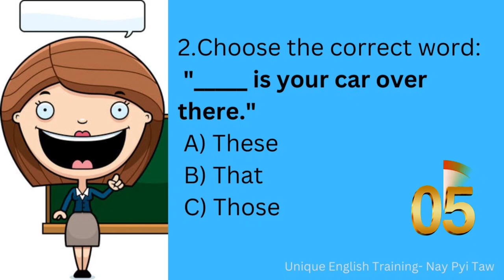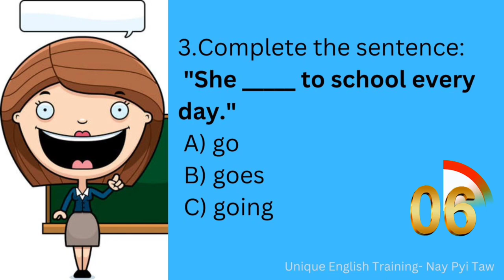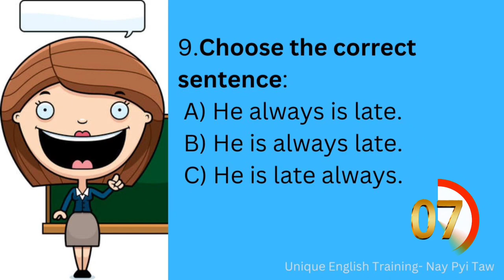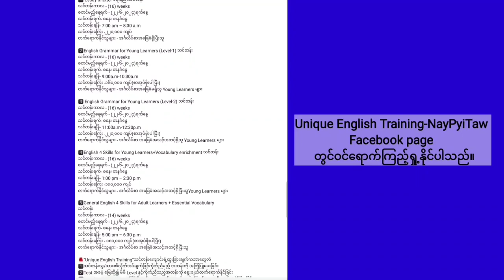မိဘများအနေဖြင့် မိမိတို့၏ Grade 4-7 ကလေးငယ်များ English Grammar အားနည်းခြင်းရှိ-မရှိအဖြေရှာနည်း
ယခု video သည် မိဘများအနေဖြင့် မိမိတို့၏ Grade 4-7 ကလေးငယ်များ English Grammar အားနည်းခြင်းရှိ-မရှိအဖြေရှာနည်း ဆိုသည့် အကြောင်းကို မျှဝေပေးခြင်းဖြစ်ပါသည်။